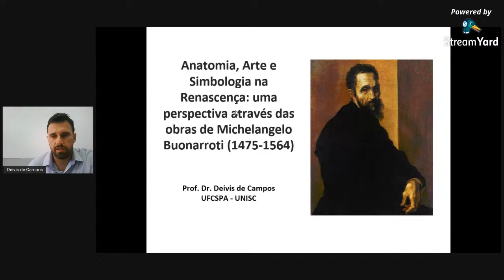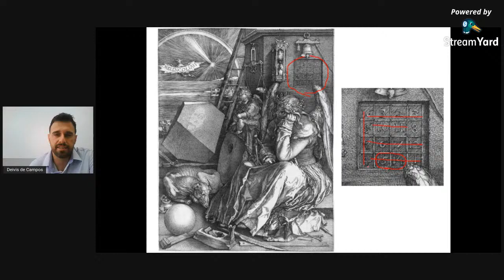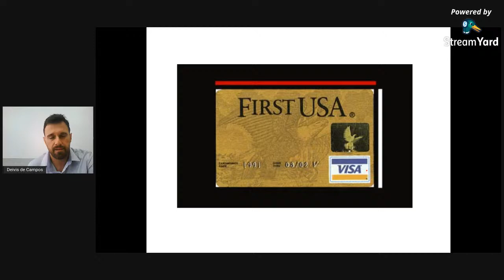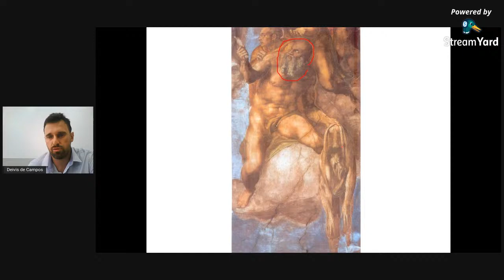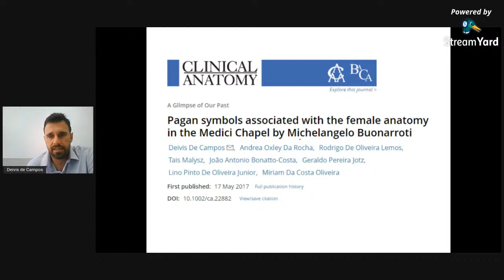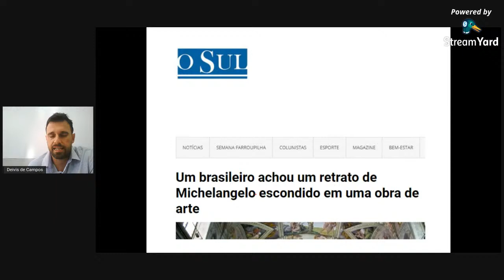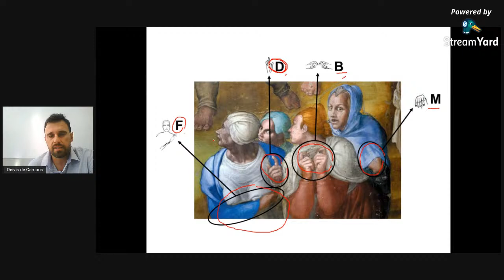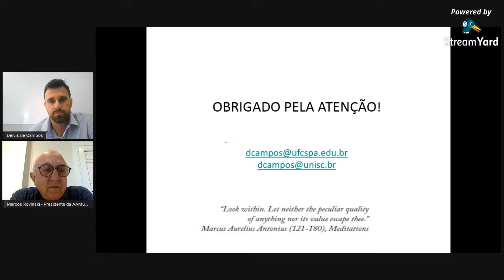Live MUHM | Anatomia, Arte e Simbologia na Renascença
Tema: "Anatomia, Arte e Simbologia na Renascença: uma perspectiva através das
obras de Michelangelo Buonarroti."